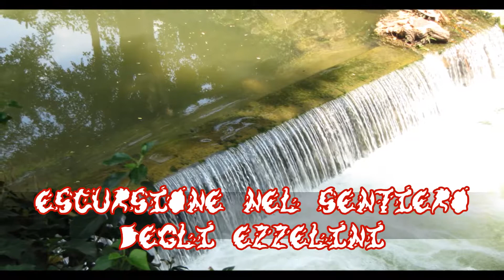ESCURSIONE NEI SENTIERI DEGLI EZZELINI